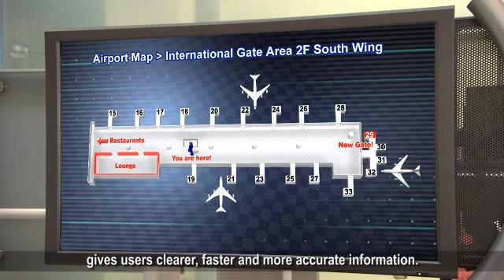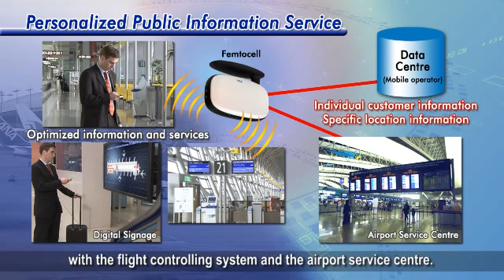NEC's Femtocell Services : Personalized Public Information Service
We can see how Femtocell supports and enhances delivery of services on an indoor mobile network. Femtocells exchange individual customer information and location information with the flight controlling system and the airport service centre.
This system offers information and services optimized for the location and situation of the customer.

Lifestyle evolution with NEC Femtocell

NEC envisions Femtocell offering people the freedom to travel around a real and virtual world, using the services that add convenience and fun to their lives.
NEC calls the service that makes this possible a "Lifestyle Passport."